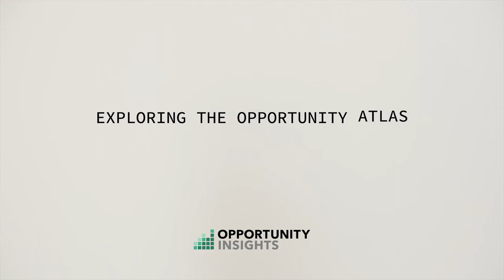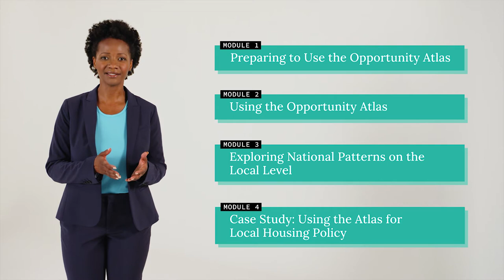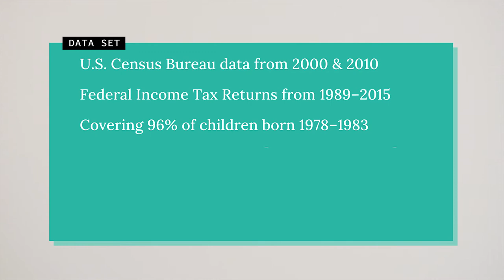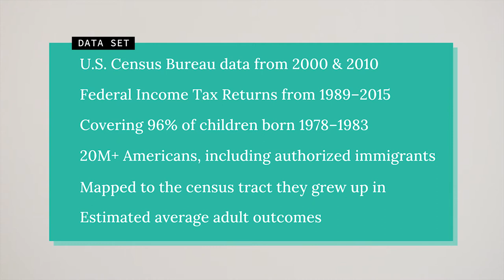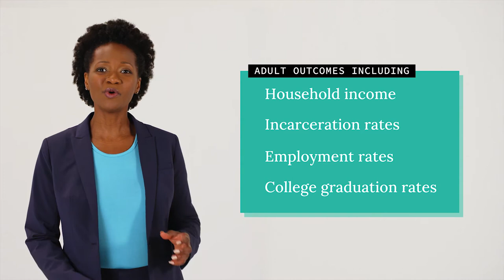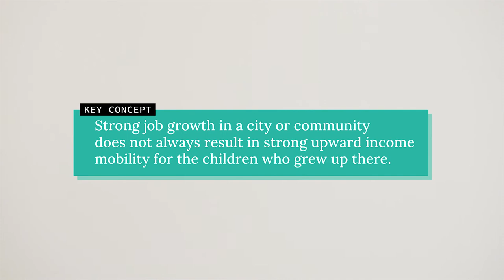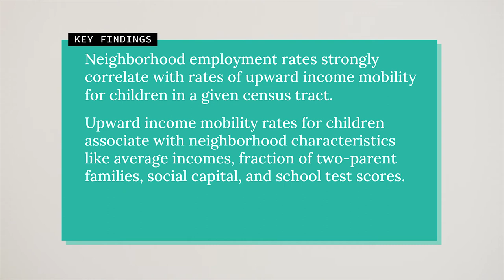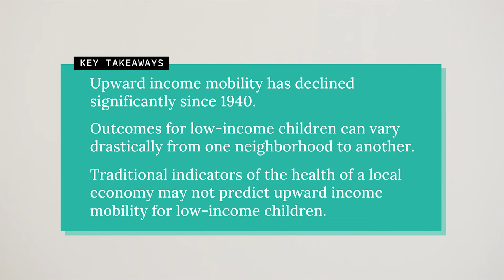Module 1: Preparing to Use the Opportunity Atlas